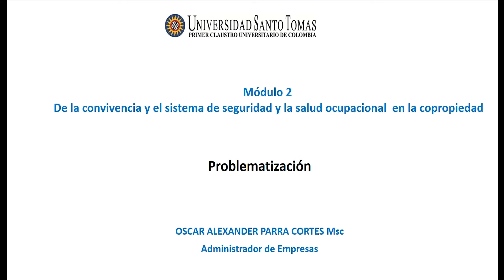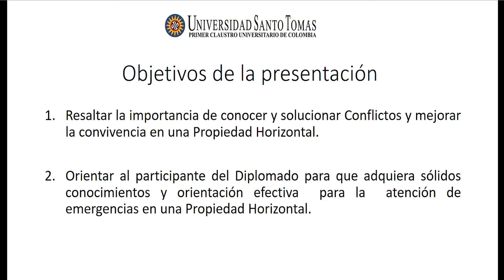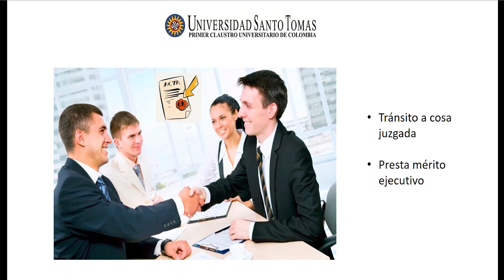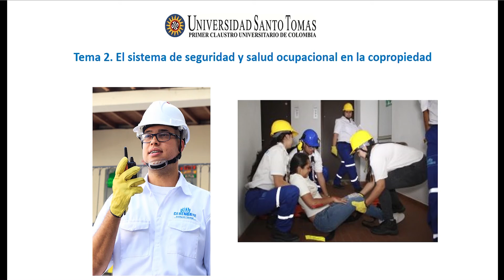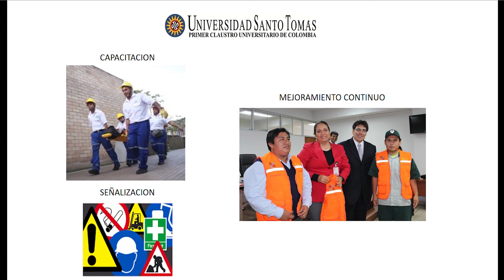Módulo 2 de la Convivencia y el Sistema de Seguridad y la Salud Ocupacional en la Copropiedad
Módulo 2 Problematización de la Convivencia y el Sistema de Seguridad y la Salud Ocupacional en la Copropiedad